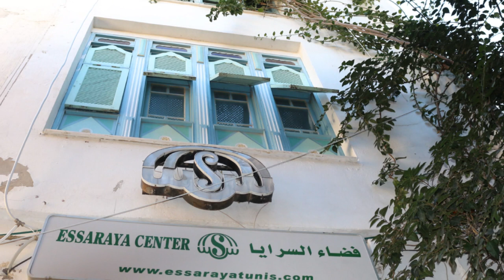Evolvenza Dal piano astrale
Cit./ Ceux qui restent dans le plan physique ne peuvent pas percevoir le plan astral, ne peuvent pas être conscients de la présence, à côté d'eux, du défunt qui vit dans l'astral. Le plan supérieur d'existence contrôle toujours le plan inférieur, car la matière du plan supérieur est moins dense. C'est pourquoi, comme le répètent les maîtres, le détachement n'est que pour ceux qui restent.